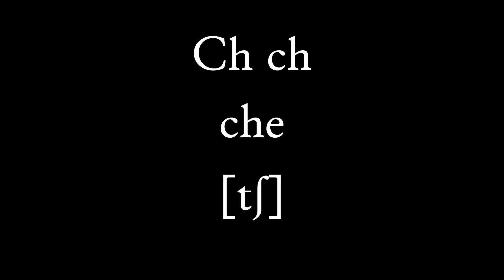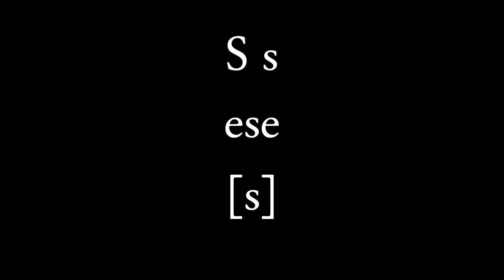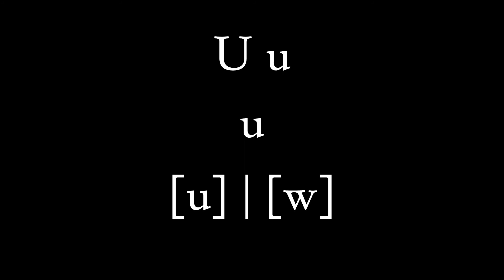Spanish Alphabet with IPA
This video is the entire Spanish alphabet for both Latin America and Spain with the accompanying IPA.
Note: Y and LL are actually realized as [ʝ] and as [ɟ͡ʝ] after a pause, -m, -n,  or -l.